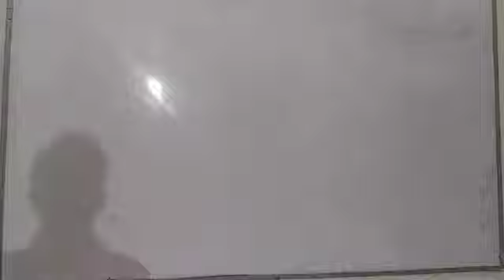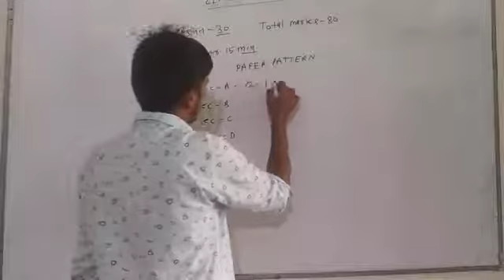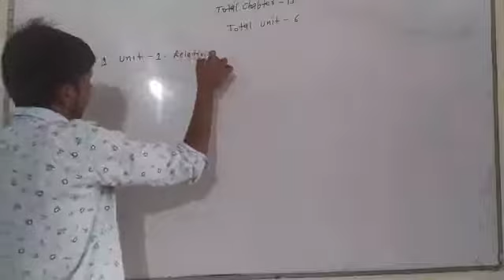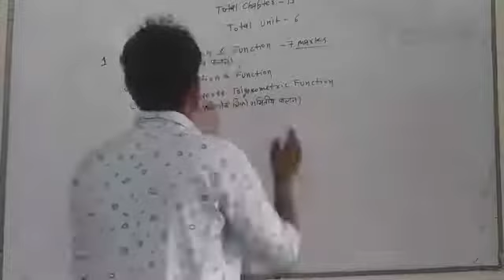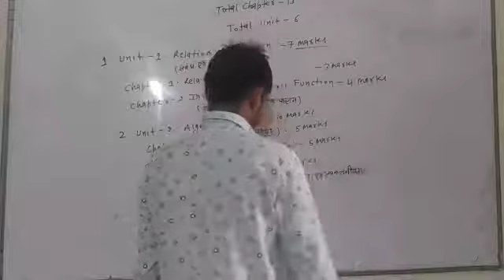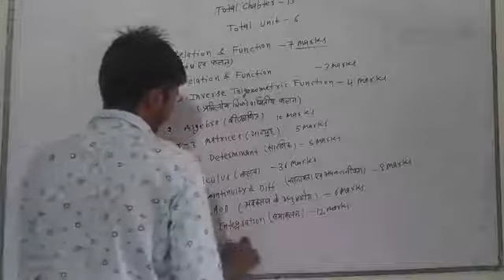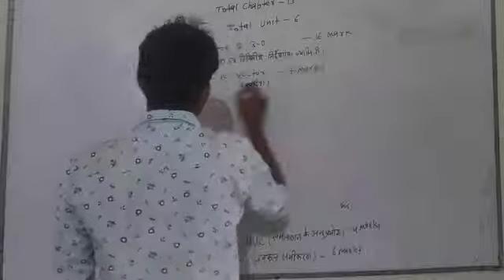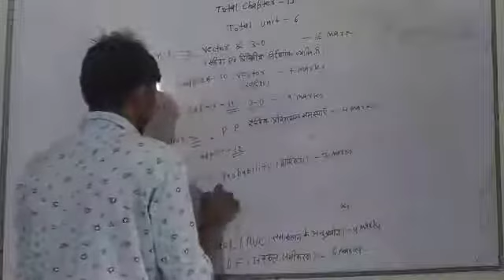RBSE class-12 mathematics syllabus